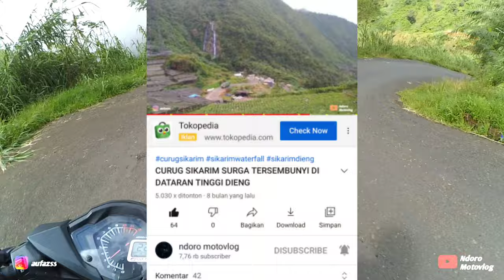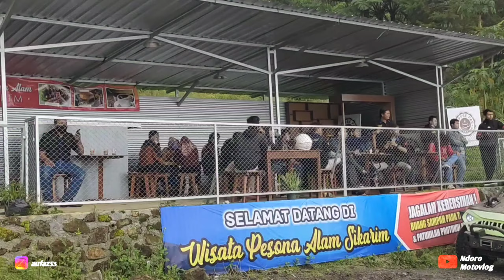Sunmori Supra GTR Banjarnegara, Semarang,& Jogja Curug Sikarim Dieng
Sunmori Gabungan GTR Banjarnegara, Semarang, & Jogja ke curug Sikarim Dieng tanggal 21 Maret 2021. Rame banget ada sekitar 20an motor, jadi wes ikuti videonya dari awal sampai akhir semoga bisa menghibur...

Facebook saya : Aufa Zanuar Sundoro